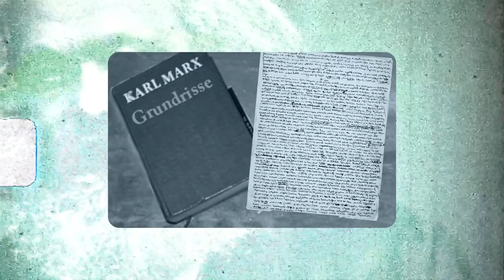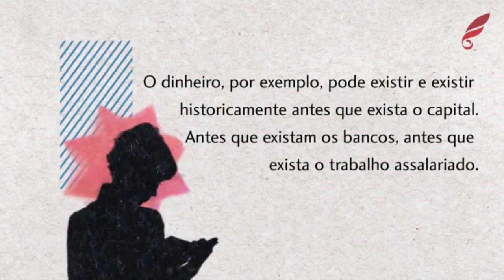O CAPITAL - A atualidade dos Grundrisse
Você sabia que a Fundação Maurício Grabois oferece cursos online sobre o pensamento marxista e progressista?

Uma desses formações a distância é sobre a obra O Capital, do pensador alemão Karl Marx. Na pílula de hoje, um trecho sobre "A atualidade dos Grundrisse".

Quer se aprofundar mais na principal obra de Marx?